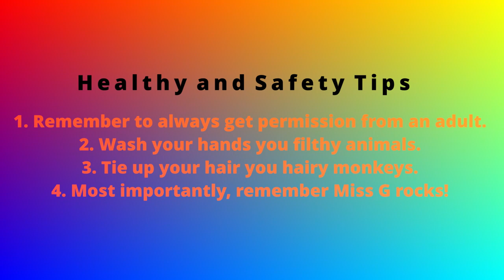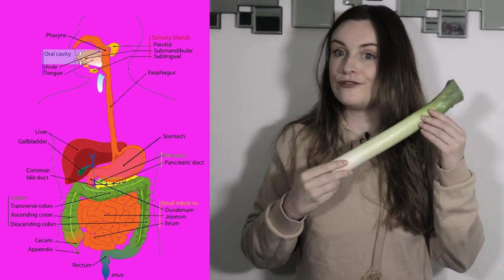Traditional Irish Vegetable Soup | Kid's Cooking Show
This week we are making vegetable soup! It’s a really quick and easy recipe that is perfect for lunch ⏰🍽️ Stick it in a flask and get the kids to bring it to school, well that’s what I used to do in school anyway! Its filled with lots of seasonal vegetables so perfect for during the next few cold months!

We will be learning many vegetable facts about turnip and leeks including what Welsh soldiers used leeks for, the weight of the heaviest turnip and what Ancient Roman Emperor Nero used leeks for. I will be teaching all of this through terrible acting, images and whacky sound effects.

So let’s get cooking and learning! 👨🏽‍🏫👩🏾‍🍳

I would love to see you all cooking at home!

Facebook: Messy Kitchen with Miss G

For more information or to have Miss G teach personal cookery lessons for you in school or at home, head over to messy kitchen.tv